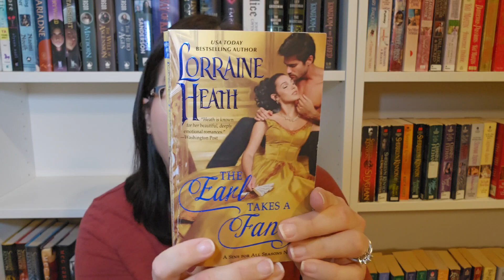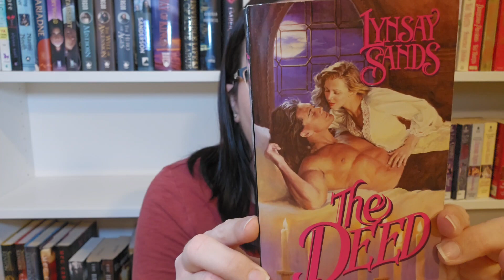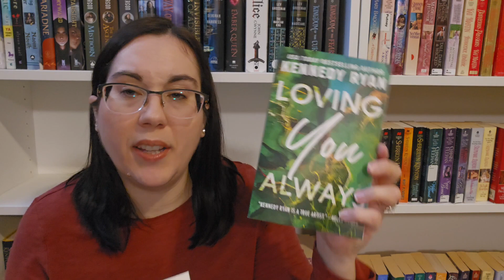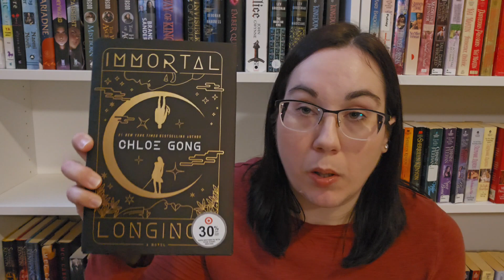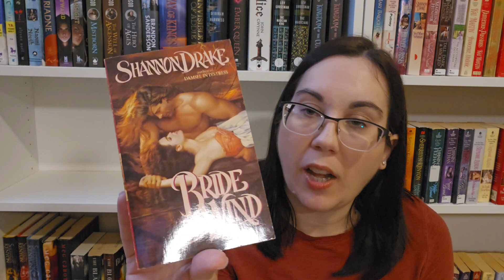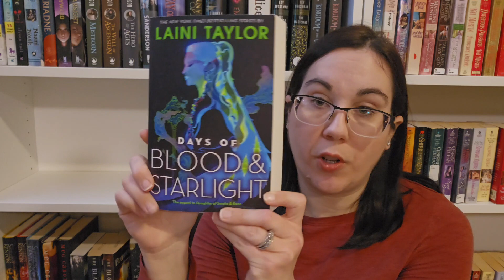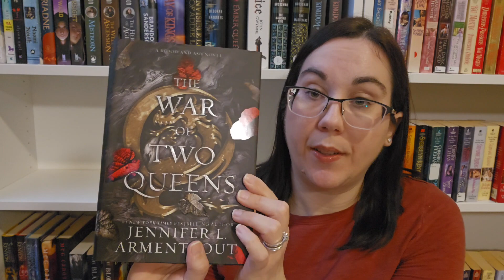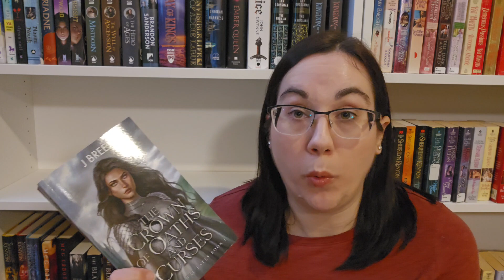Last Book Haul of 2023! | Romantasy, YA, Contemporary, Historical Romances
Hello everyone! This is the final and part 3 of the mega huge book haul - where I talk about the books I hauled in July thru November 2023.

Bookish Wishlist